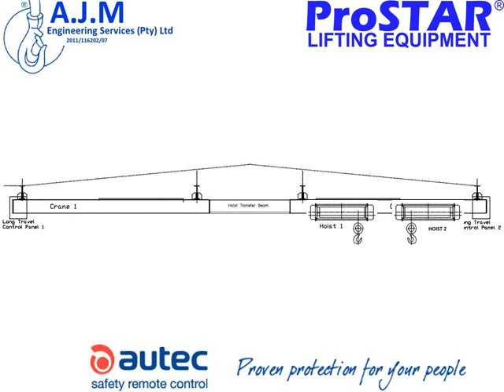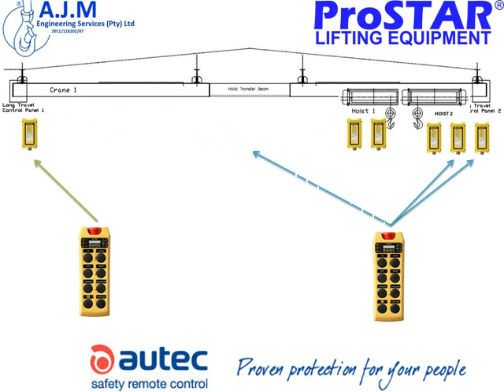Drag line cranes in tandem controlled by remote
Two cranes operated independently or in tandem with hoists transferred to different cranes.